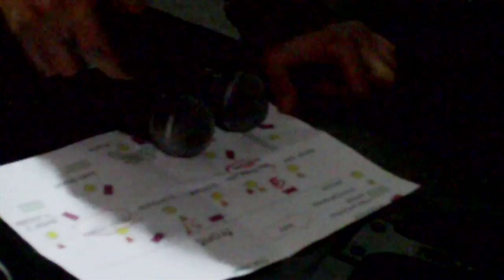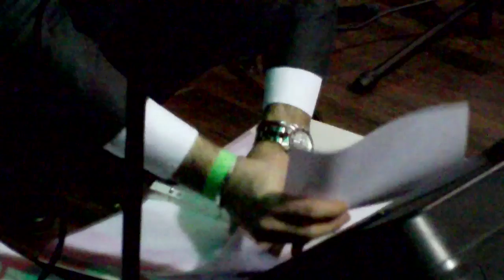The Orobians - Don't go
First single from "Slave to the riddim", the Orobians' newest album.